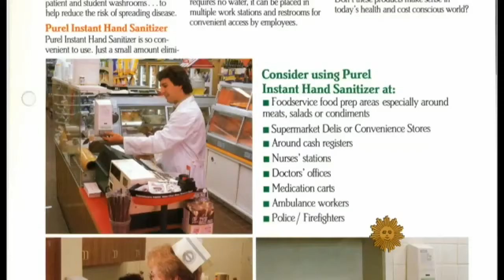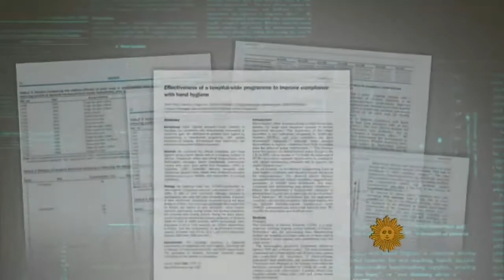The Story of Purell